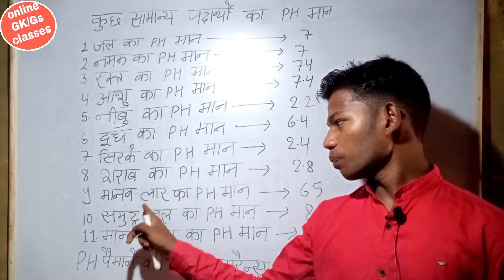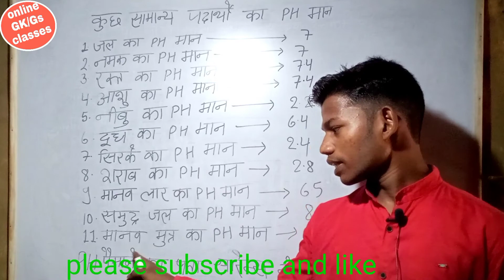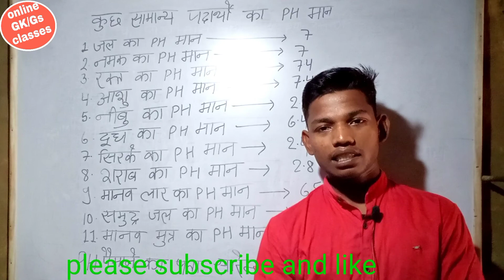पदार्थों के PH मान का ट्रिक। Tricks of pH value in Hindi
Humne is video mein kuchh padarthon ke pH Man ke bare mein bataya aur is pH man trick se kaise yad karenge is video mein humne bataya
Jaise ki jal ka pH maan kitna hota aur usko trick se kaise yad